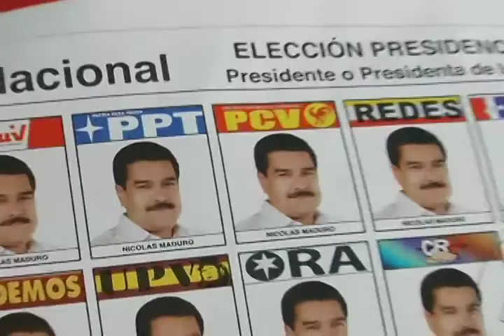Pateando El Barrio: Por Chávez juraron luchar para garantizar el triunfo popular de Nicolás Maduro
En el Gimnasio Los Horcones en la Comuna Socialista Ataroa, se realizo la juramentación de las Unidades de Batalla "Hugo Chávez", allí estaban los que garantizaran el triunfo popular de Nicolás Maduro.